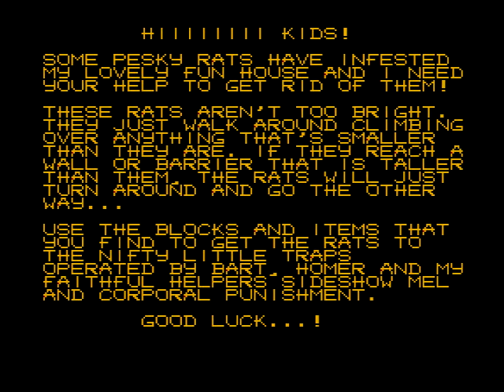Krusty's Super Fun House Genesis Gameplay [No Commentary]